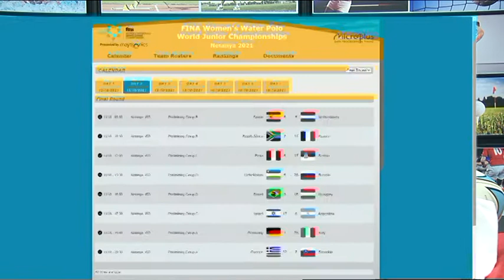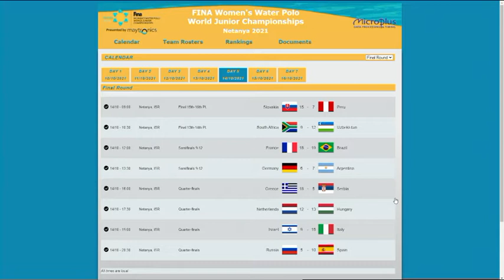palombella biancorossa 15 ottobre 2021